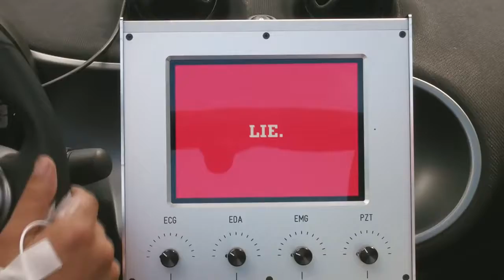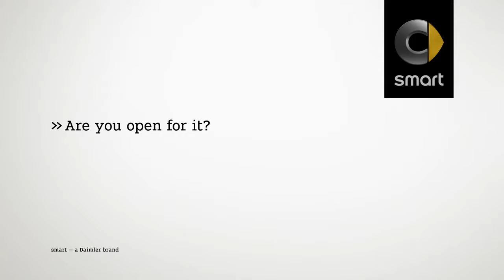Smart 'Open'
Director: Kai Sehr
Production Company: Markenfilm Crossing, Hamburg
Service Production Company: Orange Films, Cape Town